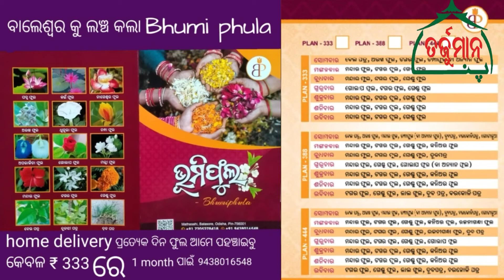The youth of Balasore remembered the Kargil martyrs